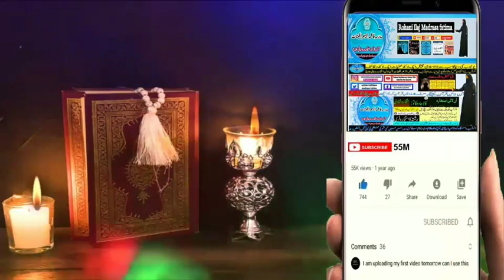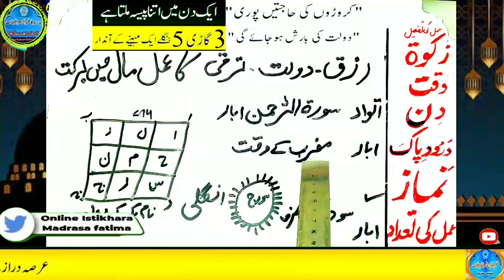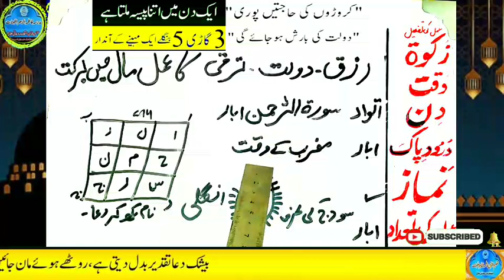Amir hone ka wazifa, daulat ka wazifa, rizq ka wazifa, wazifa for money, jab, pari, mokil ka amal